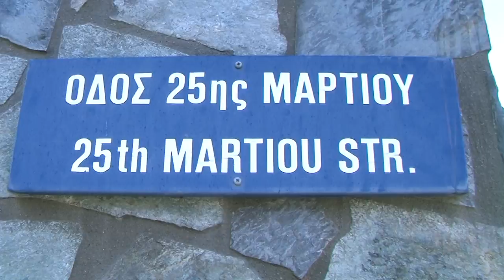Φλαούνες τέλειες από την αρχή μέχρι το τέλος στον ξυλόφουρνο από την Ελίζα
Φλαούνες τέλειες από την αρχή μέχρι το τέλος από την Ελίζα το 2019 στο χωριό Αγρός με το παραδοσιακό πύρωμα του φούρνου, χωρίς θερμόμετρο, από την Κυρία Άννα. Οι φλαούνες είναι παραδοσιακό Πασχαλινό Κυπριακό έδεσμα. Υπάρχουν υπότιτλοι σε πάρα πολλές γλώσσες. Φτιάξαμε περίπου 40 φλαούνες.

Τα υλικά για το φουκό (γέμιση) είναι: Α) 1200 g αλατισμένο τυρί. Β) 1 κιλό ανάλατο τυρί. Γ) περίπου 1200 g χαλούμια. Δ) 450 g Φαρίνα "00" (δυνατό αλεύρι, που δεν φουσκώνει μόνο του). Ε) 750 g προζύμι. Ζ) 16 μέτρια αυγά. Η) 1 κουταλάκι μαχλέπι. Θ) 1 φακελάκι μαστίχα αλεσμένη μαζί με ζάχαρη περίπου 8 g. Ι) Φύλλα δυόσμο όσα θέλετε Κ) Σταφίδα χωρίς κουκούτσια προεραιτικά και όση θέλετε.
Λ) 3 κουταλάκια baking powder περίπου 33 g (Πριν χρησιμοποιηθεί η γέμιση).

Τα υλικά για τη ζύμη είναι Α) 3 κιλά αλεύρι χωριάτικο. Β) 1 κουταλάκι μπαχάρι (μείγμα μπαχαρικών). Γ) Μισό κουταλάκι γλυκάνισο. Δ) Μισό κουταλάκι μαχλέπι. Ε) Μισό κουταλάκι μαστίχα. Ζ) 750 g προζύμι. Η) 1 κουταλάκι αλάτι. Θ) Μία κουταλιά ζάχαρη. Ι) 4 μέτρια αυγά. Κ) 2 ποτήρια, περίπου 400 ml χυμό πορτοκαλιού. Λ) 400 ml σπορέλαιο. Μ) Όσο χλιαρό νερό χρειαστεί για το ζύμωμα.

Για την επάλειψη των φλαούνων χρειάζονται ακόμη 3-4 αυγά.
Επίσης χρειάζεται σουσάμι περίπου 300 g και μία κουταλιά χυμός λεμονιού.